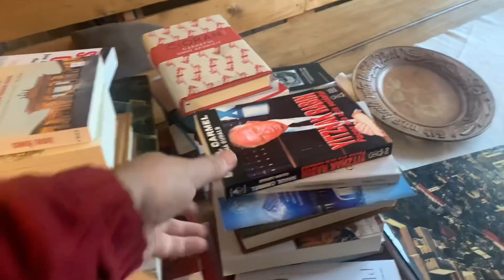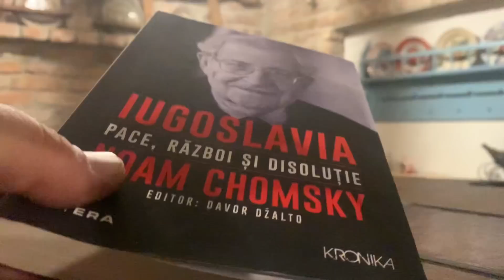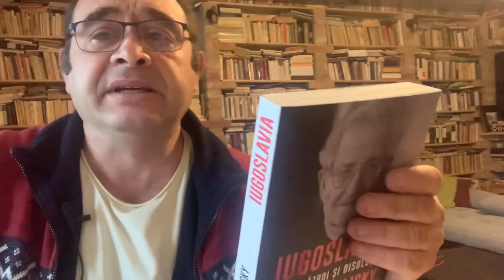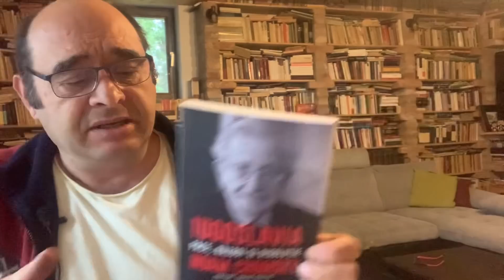Șansa cea mare e să primim un șut în fund de la generația care vine. Despre preoți și cărți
Dacă generația asta pune mâna pe carte, poate doar Renașterea să fie comparabilă ca epocă. Apar atâtea cărți bune, că-s invidios pe zeitățile alea indiene, alea cu mâini multe, de ținut cărți :)
🔸LIKE dacă ți-a plăcut ce ai văzut!